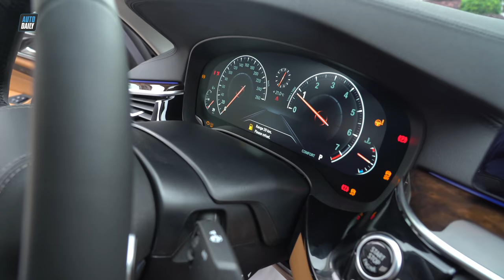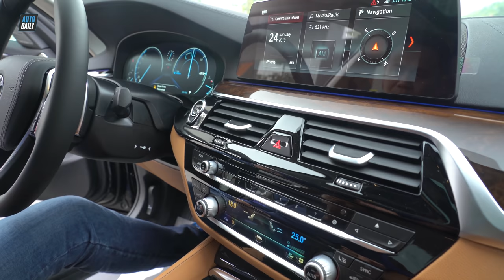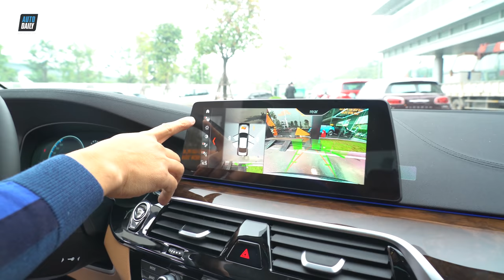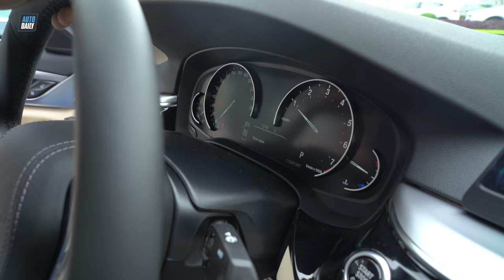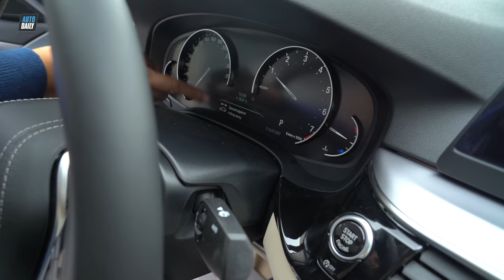Chênh 700 triệu, BMW 530i và BMW 520i khác biệt như thế nào? |AUTODAILY.VN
Với nhiều trang bị tiên tiến hơn, BMW 530i có mức giá cao hơn gần 700 triệu đồng so với BMW 520i.